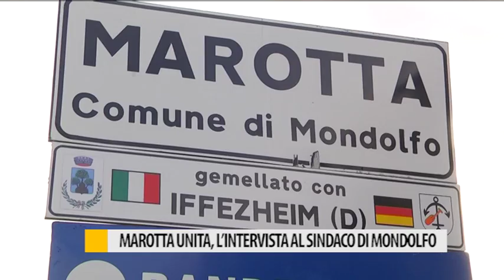Sentenza corte costituzionale: oggi Marotta sarà sempre unita